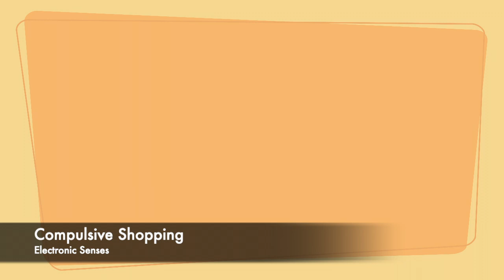Electronic Senses _ Compulsive Shopping